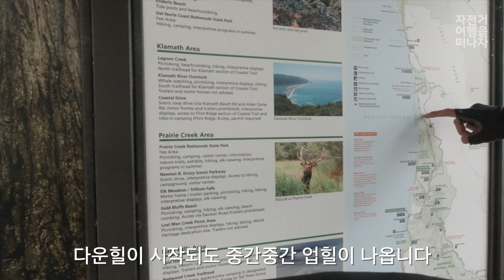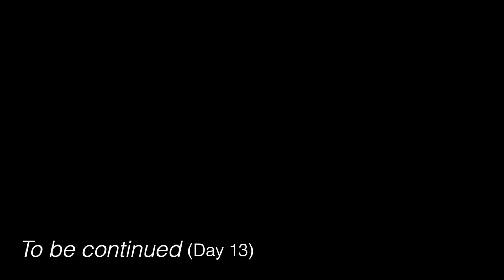크레센트 시티 - 델로테 연안 주립공원 | 미국자전거여행 Day13-1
자전거 여행을 떠나자

미국자전거여행 | 미국 태평양 연안 자전거 여행
오레건 올림피아 - 캘리포니아 샌프란시스코

Pacific Coast Highway Bicycle Journey
- PCH Bicycles Journey
- From Washington, Olympia to California, San Francisco

Route 경로
Cresent City - Elk Prairie State Park
CA, Cresent City - CA, Elk Prairie State Park

-BGM Detail List
Kevin MacLeod의 Hidden Agenda에는 크리에이티브 커먼즈 저작자 표시 4.0 라이선스가 적용됩니다.

Front Porch Blues - Chris Haugen
The Deed - Jingle Punks
Hillbilly Hologram - The Whole Other
Darktown Strutters Ball - E's Jammy Jams
Hiiltop - Dan Lebowitz

—=FCPX & iMovie (basic bgm)=—
Curtain Call Medium - iMovie soundtrack(FCPX)